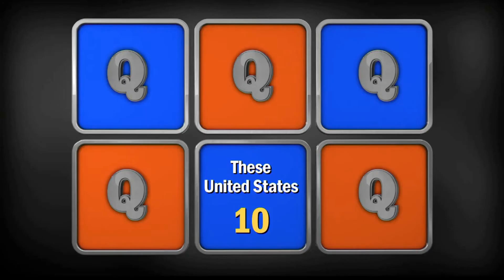How to Pronounce Dies Irae (Real Life Examples!)